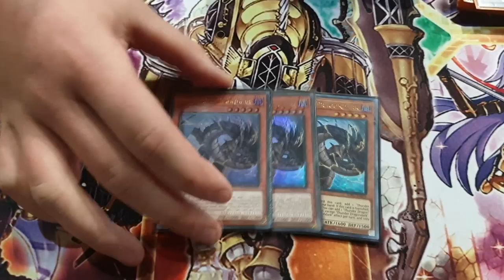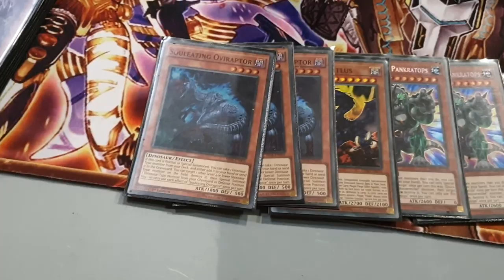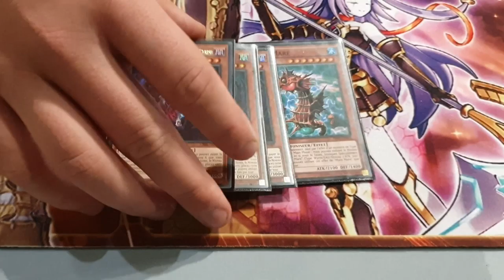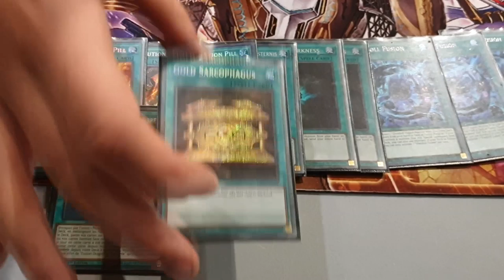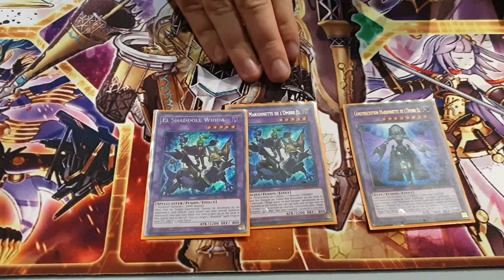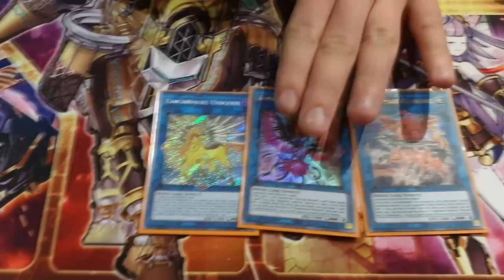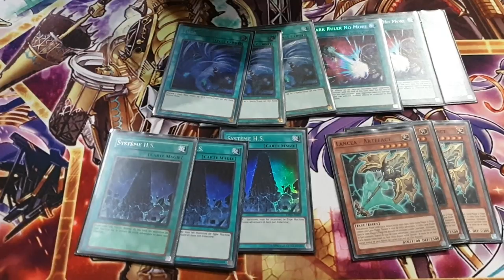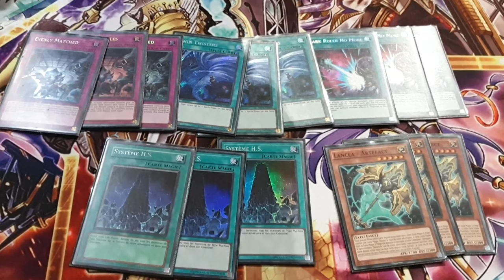DECK PROFILE : THUNDER-DINO-SHADDOLL | WCQ DE BÈGLE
Aujourd'hui on se retrouver pour le deck profile de Remy qui a jouer son deck Thunder-Dino-Shaddoll au WCQ de Bègle. Un deck assez atypique et qui permet des mouvements très intéressant !